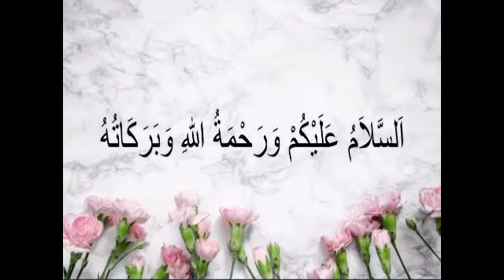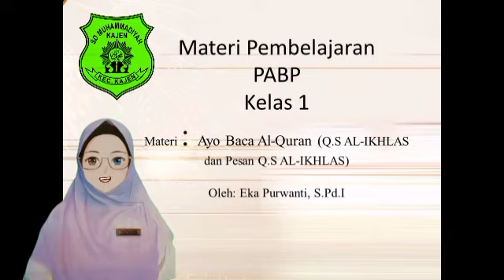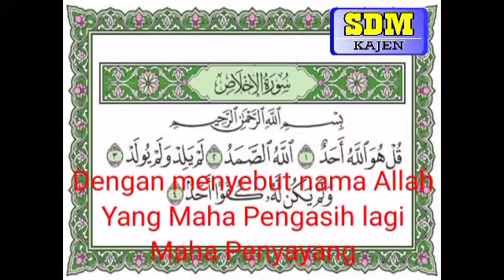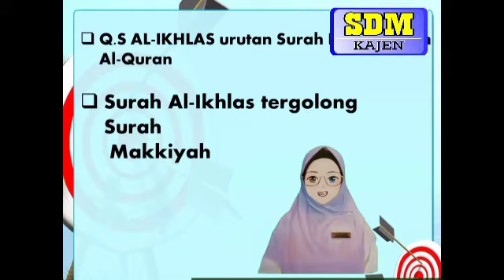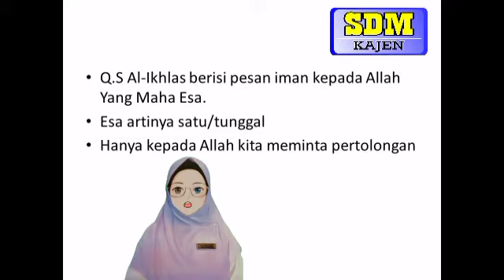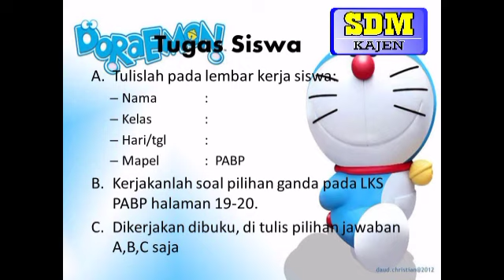Kelas 1 - PAIBP (Q.S Al-Ikhlas) | SD Muhammadiyah Kajen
Video dari AK45